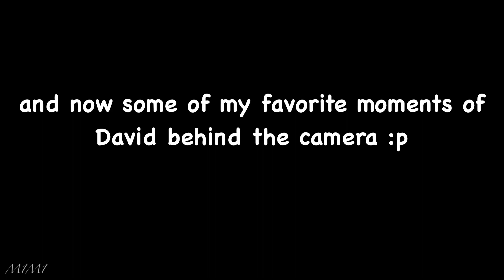The Best of Goblin King Jareth/David Bowie + Behind The Scenes best of David (Labyrinth, 1986)